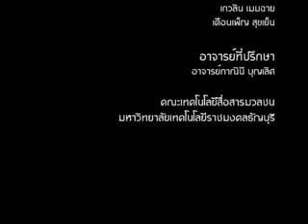the partner ตอน ปริศนากลางตลาด 11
ตอนจบ